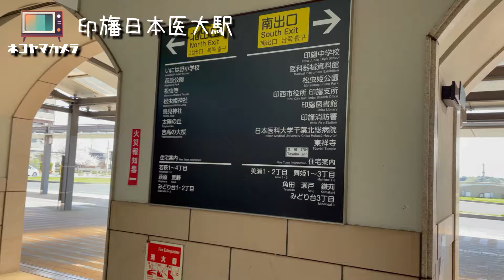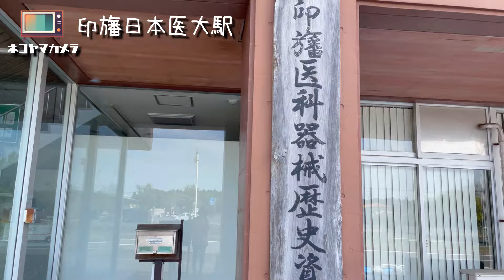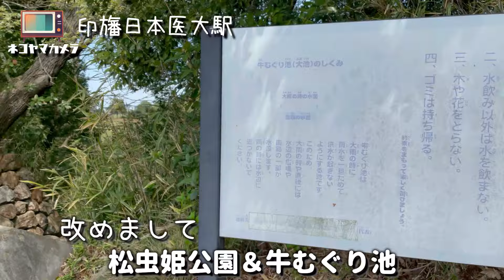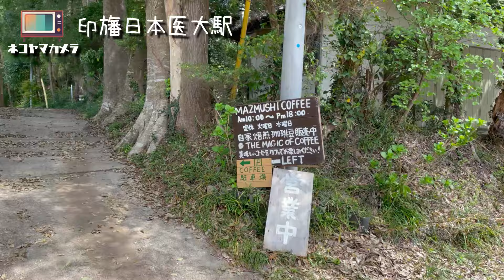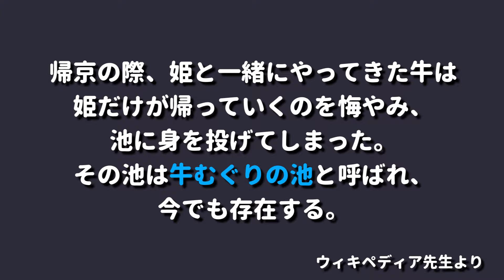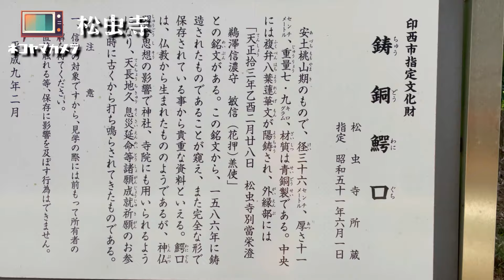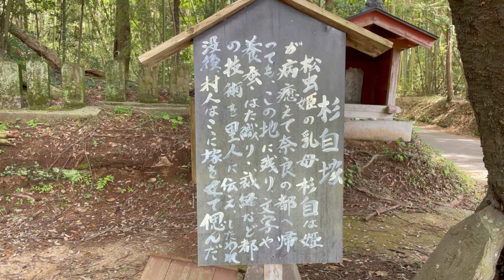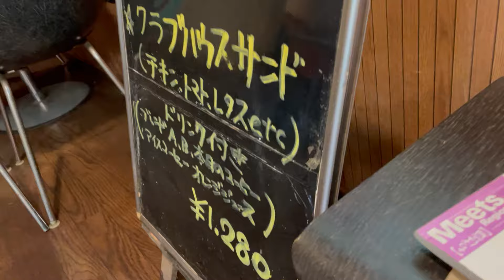【千葉散歩＃１８】松虫姫伝説の地「印旛日本医大駅」。ニュータウンと自然が共存する美しい街。Japan Walk in Chiba Inzaishi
《合同会社ネコヤマカメラ》
エンタメ系千葉県お散歩YouTubeチャンネル。
本チャンネルの趣旨は、「撮影当時の街を散歩しながら歩行者目線で撮影し、映像に記録していくこと」です。
街の魅力や観光案内、歴史の解説動画ではありませんので、ご理解いただいた上でご視聴ください。

ネコヤマカメラは視覚的に楽しんでもらったり懐かしんでもらう為に発信しています。
その他の情報を求めている方は、市のHPや観光案内、様々な資料やウィキペディア、他のYouTube動画をご覧ください。

それでは今日も、猫山と一緒にお散歩しましょう！

【撮影・お喋り】猫山ゆうき

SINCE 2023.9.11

Thanks for
　DOVA-SYNDROME
　いらすとや
　VOICEVOX
　MusMus
　Filmora13
　Filmstock